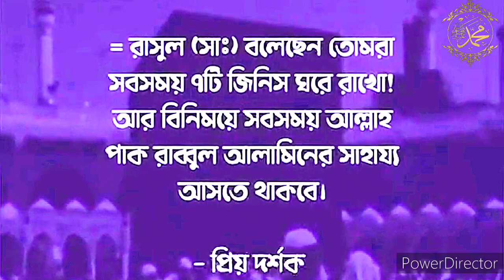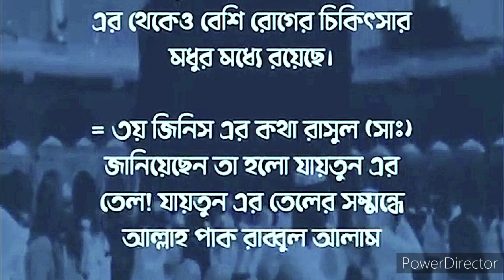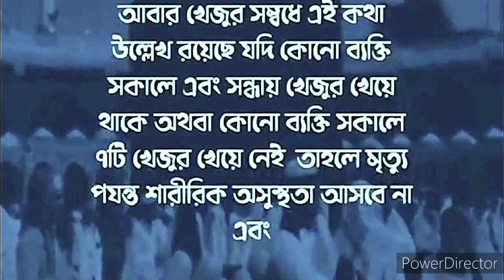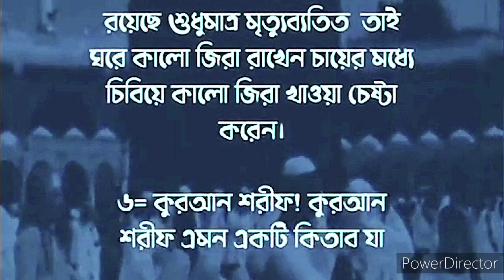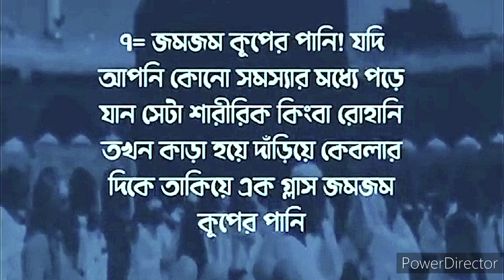বিশ্বা নবী হযরত মোহাম্মদ (সাঃ) এর শৈশবকাল 💯💢💥💫 طفولة النبي محمد (صلى الله عليه وسلم).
Description Channel Description Bangla : আমরা চাই এই ভিডিও গুলোর মাধ্যমে আপনারা ভালো রাস্তায় ফিরে আসেন আল্লাহর রাস্তায় ফিরে আসেন | পৃথিবীর কিছু অলৌকিক ঘটনা ইসলামের অলৌকিক ঘটনা | অলৌকিক কিছু ঘটনা | আশ্চর্যজনক ঘটনা । রহস্যজনক ঘটনা রহস্যময় ঘটনা | অদ্ভুত ঘটনা | ইসলামের অলৌকিক কাহিনী অলৌকিক ঘটনা | নবীজির অলৌকিক ঘটনা | নবী রাসূলদের অলৌকিক ঘটনা নবীজির বিভিন্ন ঘটনা | মহানবীর মোজেজা | নামাজের ইতিহাস | আল্লাহর কুদরত | আল্লাহর কুদরত | সর্বদা এসব ভিডিও বানাই আমাদের চ্যানেলে । এ ভিডিও গুলির মাধ্যমে আলোর পথে ফিরে আসেন এবং পাঁচ ওয়াক্ত নামাজ পড়েন এই ভিডিওগুলি দেখে হয়তো বা অনেকের মন নরম হয়েছে এবং নামাজ পড়েছেন আমাদের ভিডিও গুলো বানানোর উদ্দেশ্য হচ্ছে আপনাদেরকে ভাল রাস্তায় নিয়ে আসা | এবং আপনারা সর্বদায় এরকম কুদরতের ভিডিও পেয়ে যাবেন আমাদের চ্যানেলে।